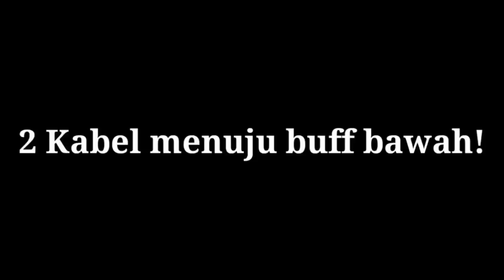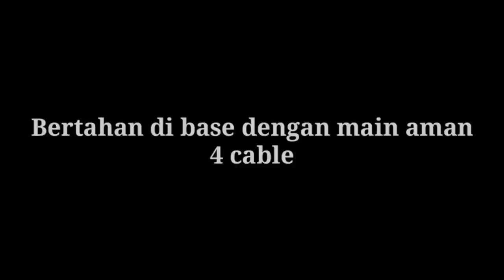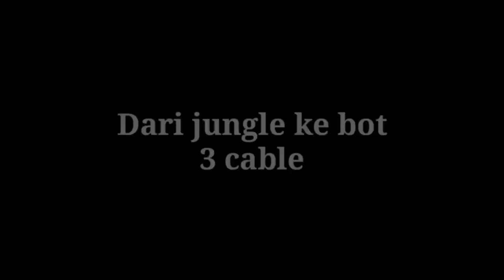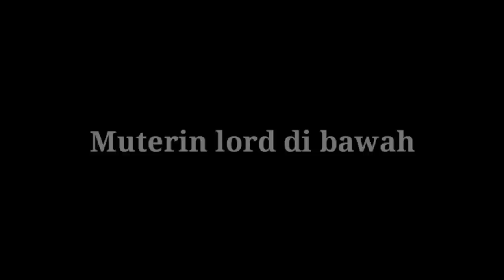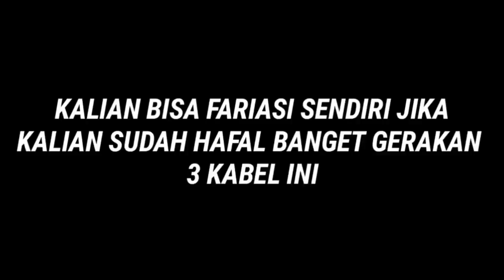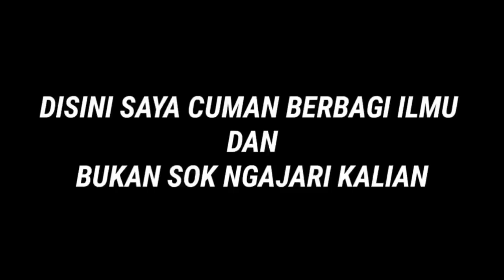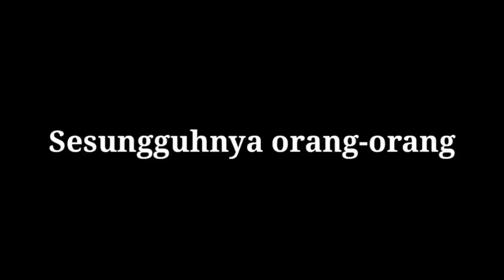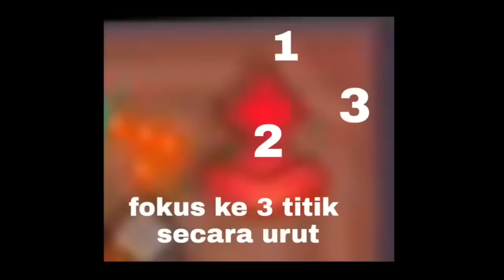FREESTYLE FANNY 1000 KABEL‼️1 jam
-bisnis 1 hari minimal 100rb

(Notanya tulisannya dokter jadi nggk
bisa ke baca semua deh :)

✓Intro :
1. Tete tew : Heuse x zeus NCS Pill
2. Kubus : Heart Afire NCS